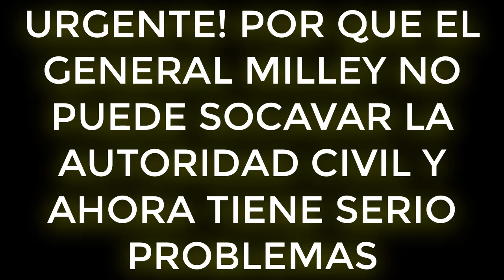URGENTE! POR QUE EL GENERAL MILLEY NO PUEDE SOCAVAR LA AUTORIDAD CIVIL Y AHORA TIENE SERIO PROBLEMAS